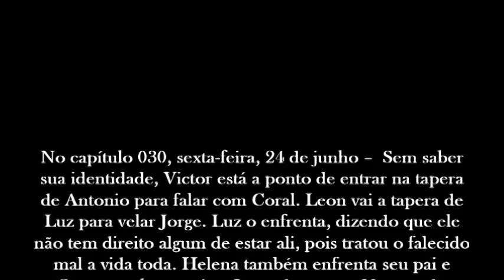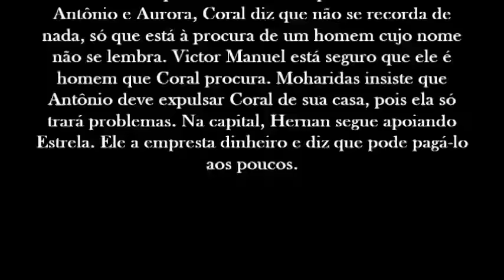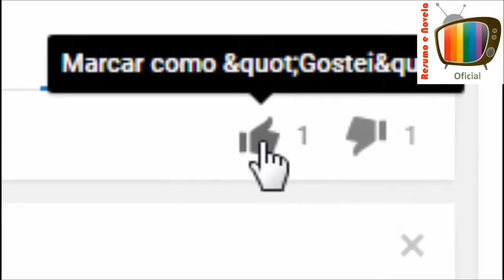Mar de Amor 24/06/2016